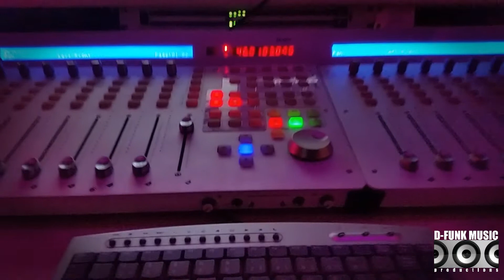Studiolife - recording Up-Great "Erinnerung"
recorded at the "PurpleRoom" for D-Funk Music Productions